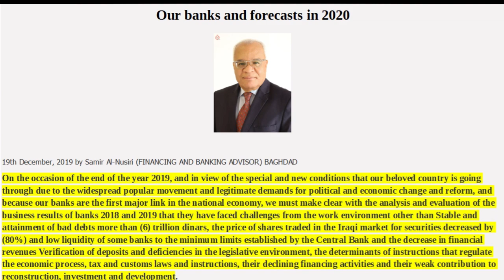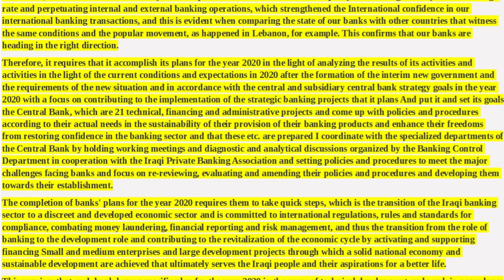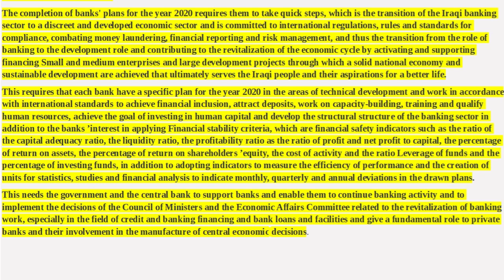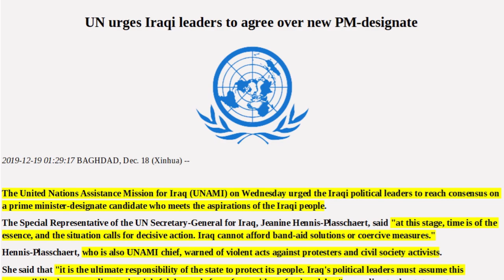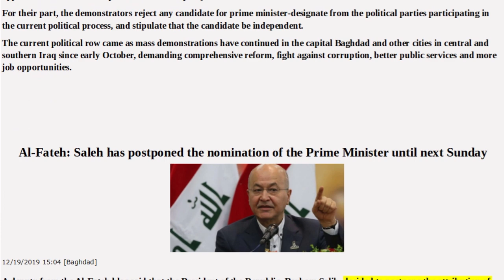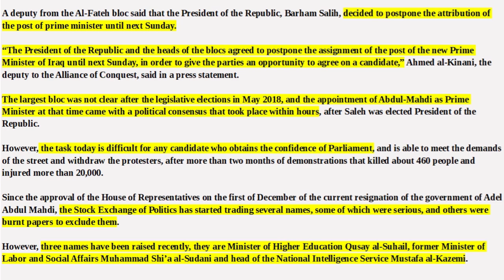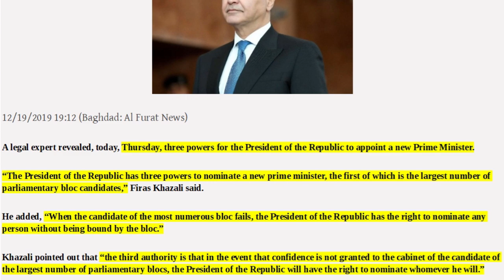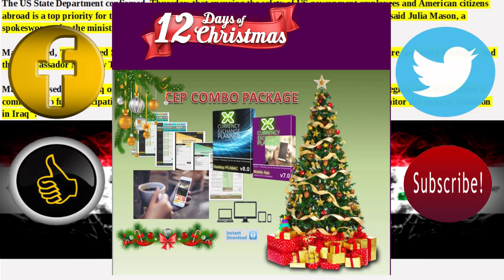🇮🇶🇮🇶🇮🇶 2020 BANKING PLANS/UN &US PUSHING FOR PM NOW/PM UPDATE 🇮🇶🇮🇶🇮🇶